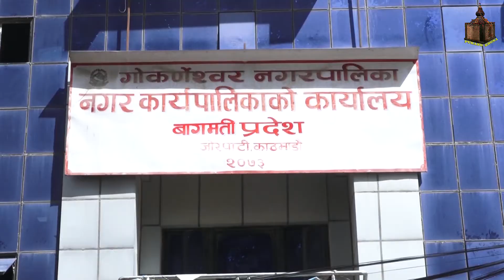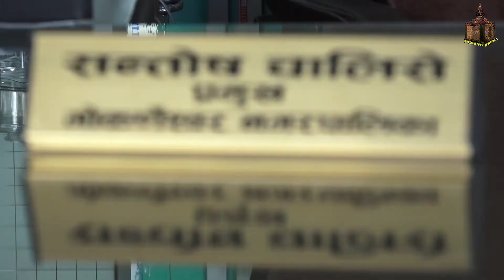राजधानीमै काल मार्ग